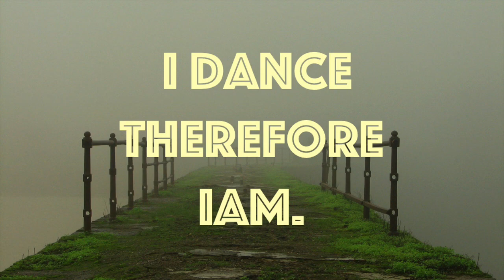Niju - Dove of Peace